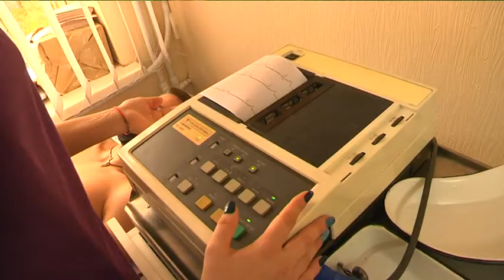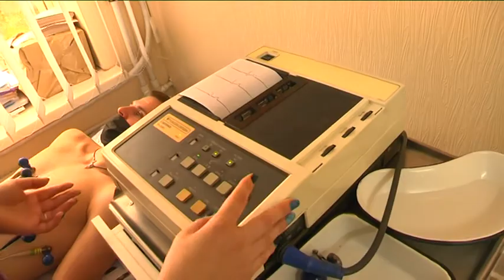У лікарні ім. Мечникова провели безкоштовний медогляд українських спортсменів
У лікарні ім. Мечникова проводять “День здоров'я”. На цей раз безкоштовну діагностику отримують українські спортсмени. На обстеження  зареєструвалися п'ятнадцять відвідувачів.